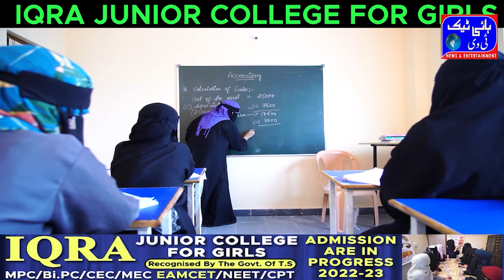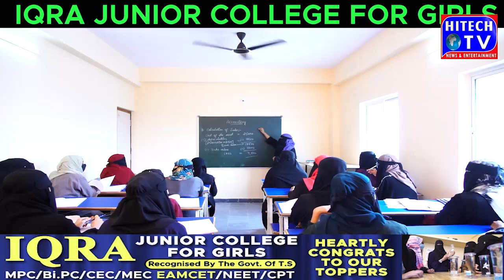Hyderabad Karnataka results are repeated in Telangana Reventh Reddy